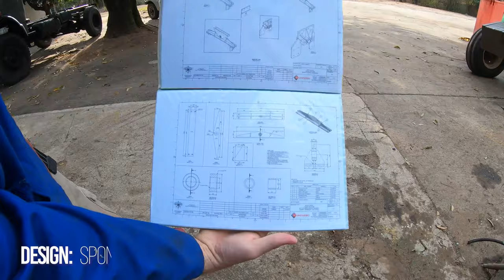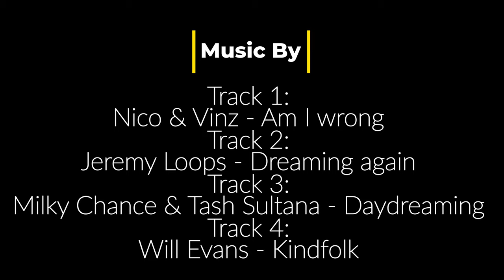Expedition Vehicle Build // Building Betsy PART 6 - Torsion Free Subframe.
We finally got Betsy’s TFS done, and it works perfectly.
The work took weeks to complete, as getting out to the farm everyday wasn’t possible. Thank you to Umdwebo projects (Design), Fast Flame Profiling (Steel, cutting, and bending), National Stainless-Steel Centre (Stainless bushes and pins), and Plastem Engineering (PFTE Bushes and spacers) for assisting us with the most crucial part of our build.
The TFS allows the chassis to flex without putting any forces on the box/home/habitat. We’re planning on going to some pretty extreme places, and cracking our home in the middle of the desert just isn’t on the list.

Track 1: Nico & Vinz – Am I Wrong
Track 2: Jeremy Loops – Dreaming Again
Track 3: Milky Chance & Tash Sultana – Daydreaming
Track 4: Will Evans - Kindfolk